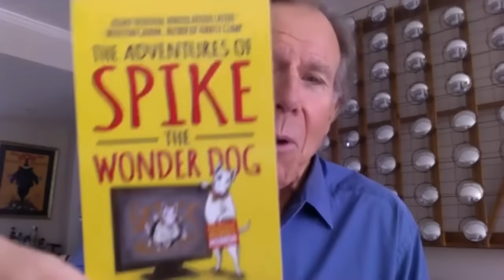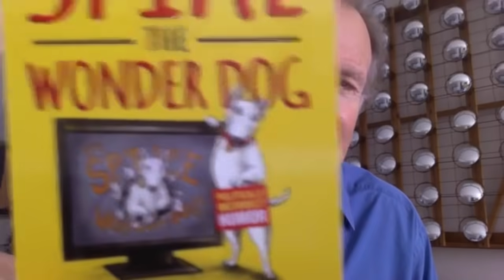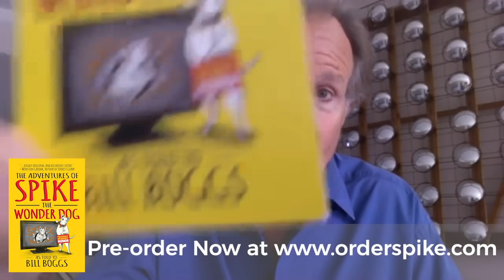Bill Boggs Interview | Adventures of Spike the Wonder Dog | Funky Brain Podcast | Dennis Berry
What an honor and privilege to have an entertainment legend on The Funky Brain Podcast, Mr. Bill Boggs. He is launching his latest accomplishment, a book titled: The Adventures of Spike the Wonder Dog: As told to Bill Boggs (by Spike).

Book summary:

A very funny English Bull Terrier with a politically incorrect sense of humor and a heart of gold tells the story of his rise to fame on both his master's TV talk show and social media, and the price he pays for that fame.

Spike is an English Bull Terrier with a keen comedic eye for human foibles. He rockets to TV and internet fame after appearing on The Tonight Show with Jimmy Fallon, along with his master Bud, who hosts a local morning show in High Point, North Carolina. Spike and Bud soon hit the fast track to bigger stardom when Bud signs on for a talk show in New York City.

They embark on an endless stream of mind-boggling adventures that include the world's first topless theme park, a Rabbi promoting Christmas shows, and a Yogi who discovers Spike's comical talent for teaching Transcendental Meditation.

Spike's pop culture fame and the A-list crowd he mingles with in Manhattan exact a potentially fatal price. Dangerous forces enact a scheme to snatch the famous wonder dog and plunge him into an international dog fighting ring.

The brash, athletic, sardonic, honest, and hilarious Spike will capture the hearts of readers who enjoy a character who tells it like it is. They will fall in step with his eye-rolling observations and root for this underdog of a wonder dog. A category unto itself, Spike is not a cartoon version of dogs acting human, but rather a charming portrayal of the human-like, spunky, and passionate mind of a dog.

Spike calls to mind the cultural icon Rocky Balboa as he goes into battle armed with humor and guile as well as the ancient, but never tested, skills of his breed. Will they be enough to enable him to survive?

Bill Boggs is the author of both a Hollywood-optioned novel, and an acclaimed self-help book.

He is a four-time Emmy Award-winning TV host and executive producer.

He is a sought-after speaker. Bill has been an important figure in the business, food, music, travel, sports, news, and celebrity reporting and interviewing for years. As host of the New York-based Midday Live with Bill Boggs and WNBC's Weekend Today in New York and his long-running Food Network hit, Bill Boggs Corner Table, Bill has interviewed many of the most notable personalities of our time—including cultural icons, presidents, international leaders, business tycoons, writers, athletes, celebrity chefs, and food critics, not to mention a movie star or two.

Bill's most recent TV assignment was as contributor to the long-running PBS series, My Generation.

His profiles of well-known people include elements inspired by his book, Got What it Takes?

The widely-praised book, published by HarperCollins, Got What it takes?: Successful People Reveal How They Made It To the Top  is based on success secrets uncovered in his interviews with leaders in diverse fields—among those are Sir Richard Branson, Clive Davis, Maria Bartiromo, Renee Zelwegger, Diane von Furstenberg, Donald Trump, Matt Lauer, Joe Torre and others. The book and Bill's vast experience interviewing successful people is a source point for many of his motivational talks and leadership seminars. He has appeared on The Today Show, Good Morning America, Fox and Friends, CBS Early Show and The Wall Street Journal Report.

He is also a contributing editor for TheDailyMeal.com, and a featured columnist for Black Tie International Magazine, and has written several columns and articles for The New York Times.

Boggs has always displayed unique versatility on TV, from his high energy roles as a game show host for CBS, to a news anchor for WNBC-TV on Weekend Today in New York and as host and executive producer of the syndicated FOX-TV series, Comedy Tonight. Bill was the founding executive producer of Court TV (now TruTV) and  executive producer of the ground breaking Morton Downey Jr. Show.

For ten years he was the energetic on stage force behind Food Network Live & Simon Super Chefs Live, culinary food and wine shows presented around the country. He helped launch the Food Network, pioneered  the first-ever national restaurant review show, TV Diners, and created the long-running hit, Bill Boggs Corner Table.